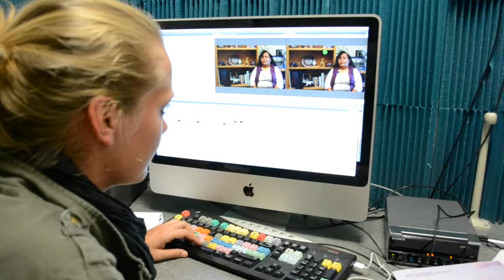NHTVmeetsNAU - Behind the scenes - Producing the live show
By Devin de Koff

Copyrighted by NHTV - University of Applied sciences, Breda, the Netherlands.